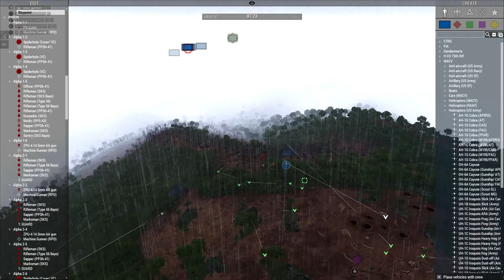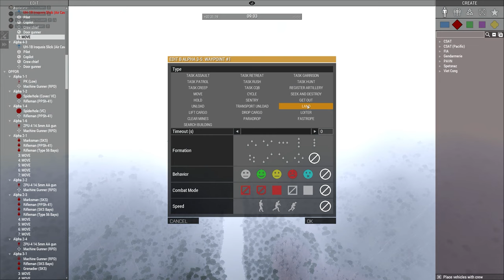Cu Vong Valley TOC